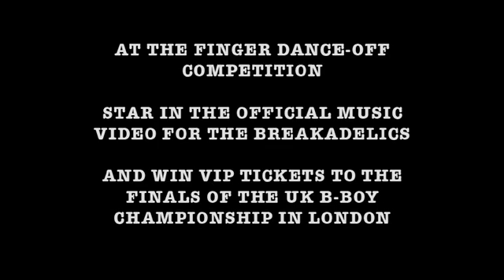Battle Fingers Competition